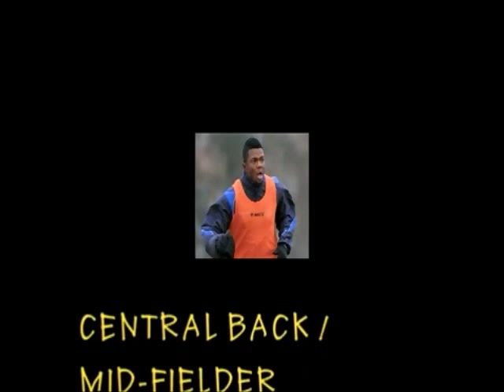KINGSLEY UDOH EURODATASPORT